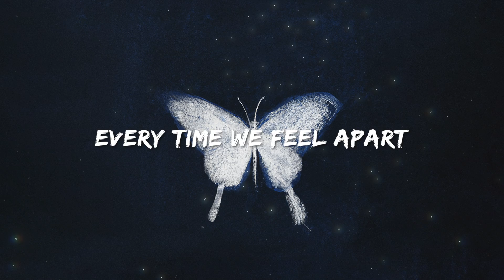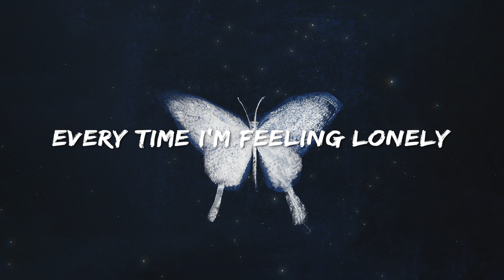Pablo Adame - Remember Me feat. Nebula (Lyric Video)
Hey! I'm happy to share with you my latest song REMEMBER ME feat Nebula! We hope you like it!